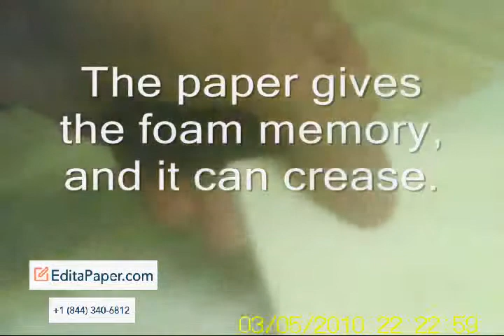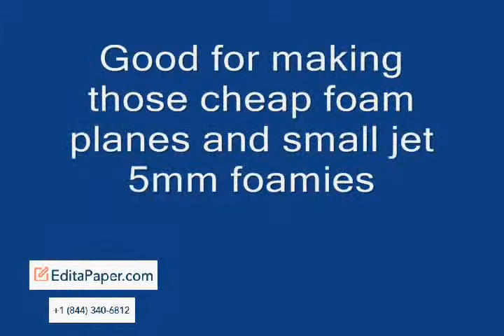DOLLAR STORE FOAM BOARD PAPER REMOVAL